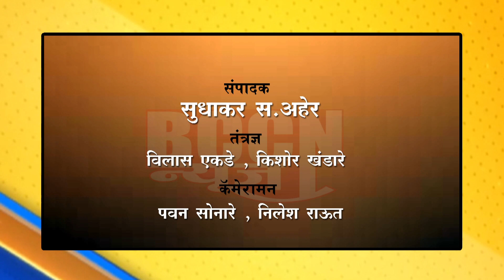बुलडाणा - सर्पमित्राने भल्या मोठ्या अजगराला केले रेस्क्यू...